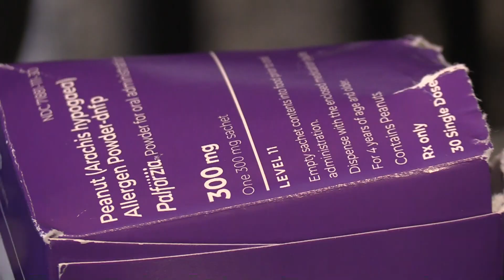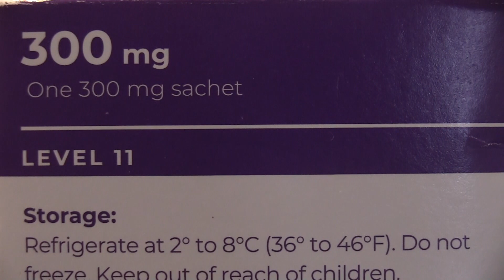Mainer becomes first to take part in peanut allergy treatment